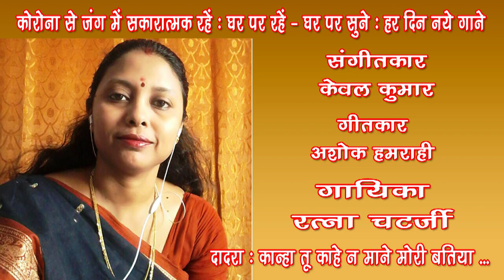Kanaha Tu Kahe Na Mane Mori Batiya /Ratna Chattetterjee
Dadara - Kanaha Tu Kahe Na Mane Mori Batiya
Singer -  Ratna Chattetterjee
Tabla - Parimal Mukhopadhyay

आचार्य जयंत बोस की शिष्या रत्ना चटर्जी ने शास्त्रीय संगीत की प्रारम्भिक शिक्षा श्रीमती अरुणा बासु और विदुषी गोपा कांजिलाल से प्राप्त की । रत्ना चटर्जी ने रवींद्र भारती विश्वविद्यालय कोलकाता से शास्त्रीय संगीत में मास्टर डिग्री प्राप्त की है। इन्होंने सुगम संगीत की शिक्षा लखनऊ में भातखंडे विश्वविद्यालय से श्री केवल कुमार से प्राप्त की। गायक - संगीतकार केवल कुमार के संगीत निर्देशन में इन्होंने विभिन्न स्थानों पर अपने कार्यक्रम प्रस्तुत किए हैं। रत्ना चटर्जी का गाया ये गीत आपको अवश्य पसंद आयेगा. सुनिए ... Like करिए...… Share करिए .और अपने विचार भी अवश्य लिखिए।